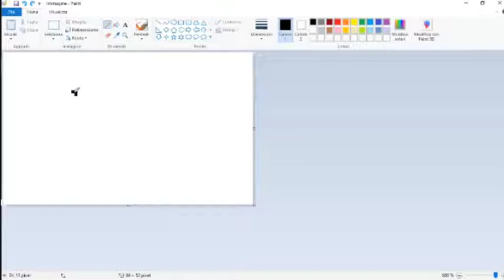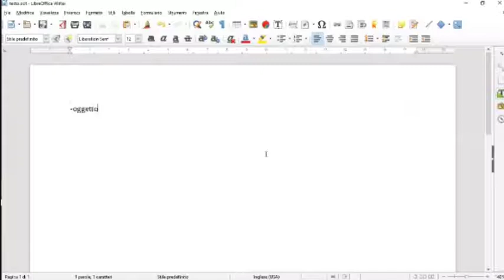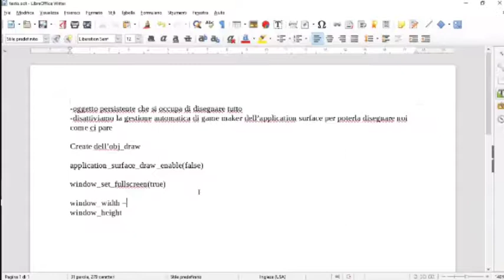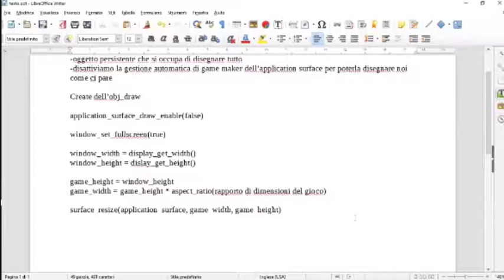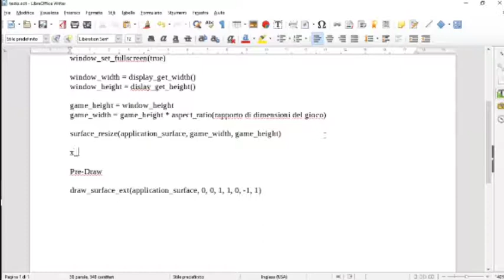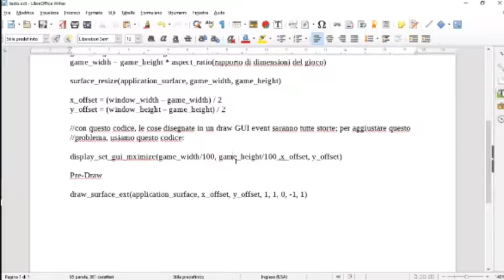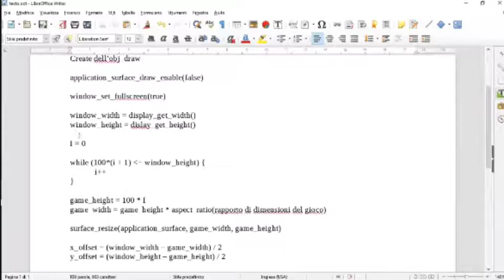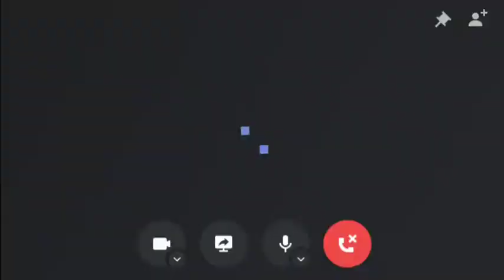[LIVE] Tutorial Game Maker Studio 2 [ITA] || #2: Ottimizzazione grafiche.